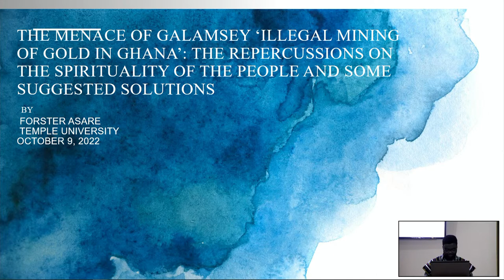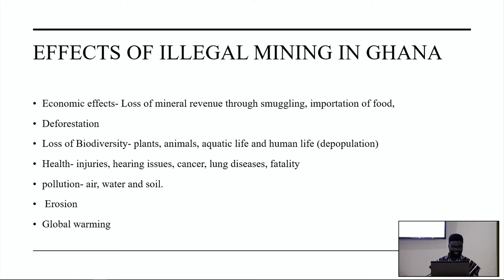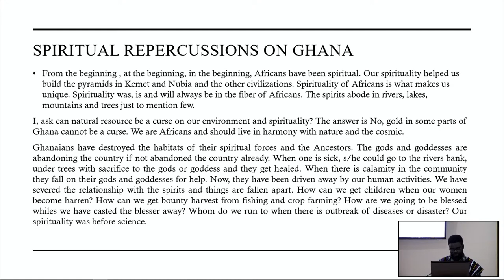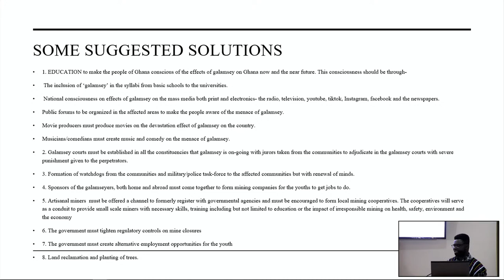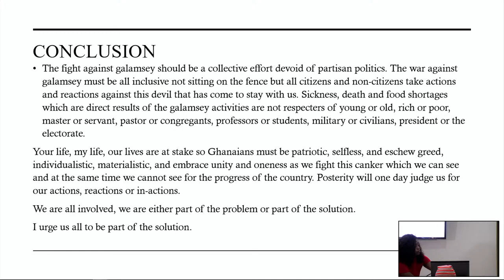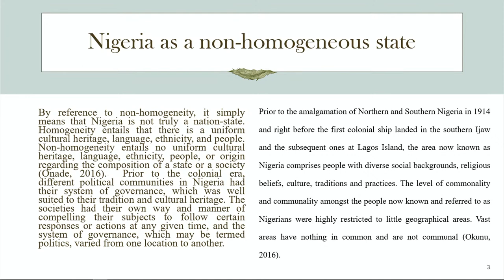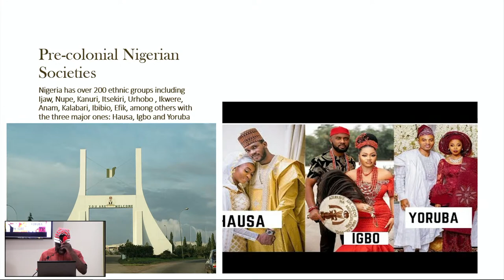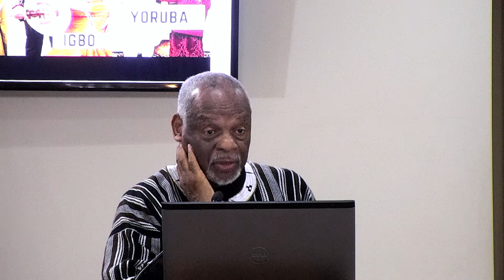“Contemporary Issues in Africa” with Chinedo Agbo, Forster Asare, and Molefi Kete Asante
Full Title: “Contemporary Issues in Africa: Nigeria, Sudan, South Africa”